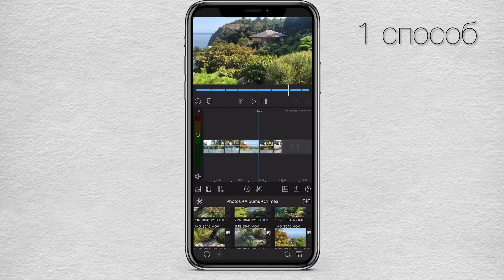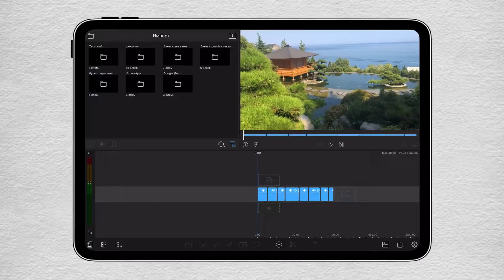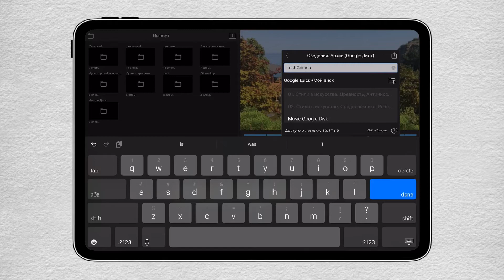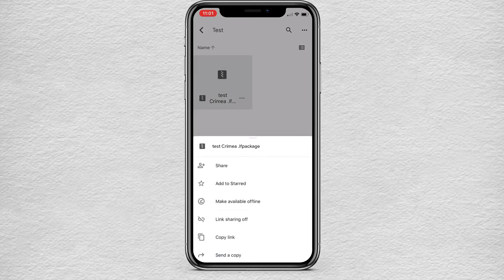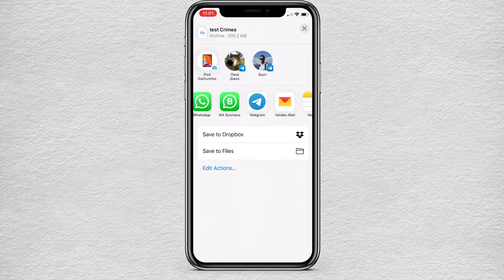LumaFusion | Часть 6 | Перенос проекта 2 способа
Привет! Это серия роликов по работе в программе LumaFusion на iPhone и iPad Pro.

В 6 части я рассказываю про то, как перенести проект с iPhone на iPad и наоборот. Переносим наш будущий ролик так, чтобы можно было продолжить монтировать на другом устройстве: изменять длину каждого маленького клипа и пр. Рассматриваем два простых способа.

1 способ: через AirDrop
2 способ: использование облачных хранилищ

Продакшн: Всё сама
Камера: запись экрана iPad
Монтаж: LumaFusion for iPad